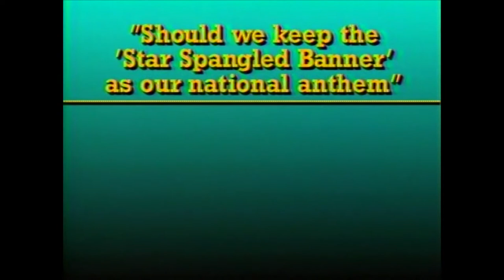Assignment: the World- Ginnie Bacheler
Ginnie Bacheler stops by the ATW set to let us know what she has been up to since leaving the show and what her favorite parts of the show were.